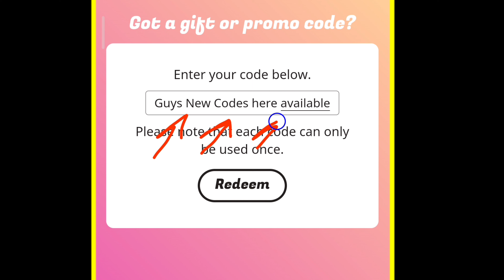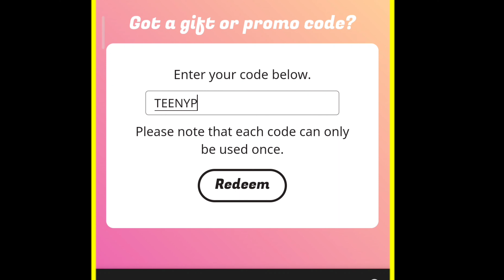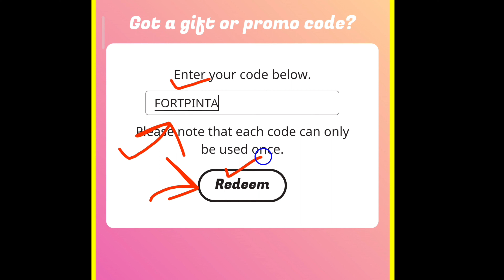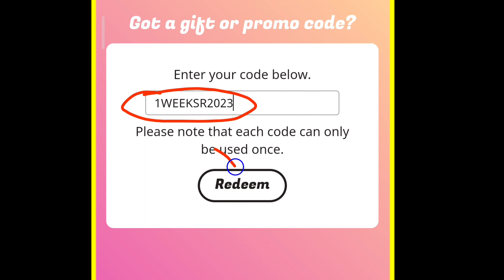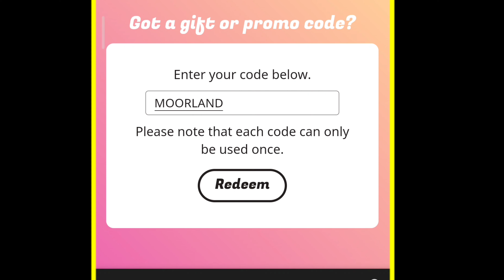🚨Finally🚨 STAR STABLE REDEEM CODES 2023 - STAR STABLE CODES 2023 - SSO CODES 2023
Hello guys, Today I wanna show you new codes for star stable 2022. SO watch completely video for active codes.

1 - star stable
2 - star stable codes
3 - code star stable
4 - star stable codes 2023
5 - star stable redeem codes
6 - star stable online codes
7 - star stable codes 2023 April
8 - sso codes 2023
9 - free star coins for star stable
0 - star coins code